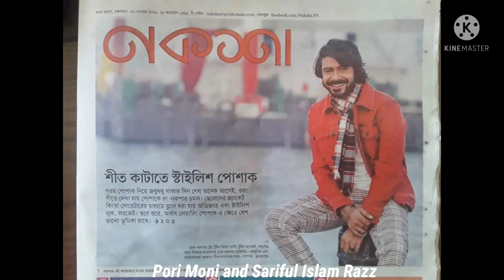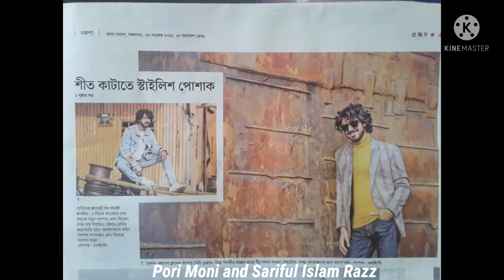মা হতে যাচ্ছেন পরীমনি, সন্তানের বাবা হচ্ছেন অভিনেতা শরিফুল রাজ!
porimoni 😁মা হতে যাচ্ছেন পরীমনি, সন্তানের বাবা হচ্ছেন অভিনেতা শরিফুল রাজ!

পরীমনি জানান, গিয়াসউদ্দীন সেলিমের ছবি ‘গুণীন’–এর সেটে তাঁরা প্রেমে পড়েন। প্রেমের সম্পর্ক থেকে তাঁরা দুজন গোপনে বিয়ের কাজটা সেরে নেন। তিন দিন আগে পরিচালককে মিষ্টি খাইয়ে বিয়ের খবর জানিয়েছেন পরীমনি। ঘটনাটি নিশ্চিত করেছেন পরিচালক গিয়াসউদ্দীন সেলিম। পরিচালক চয়নিকা চৌধুরী বলেন, ‘আমিও এ খবরটি শুনেছি।’

আজ দুপুরে নিজের ফেসবুক আইডি থেকে পরীকে ধন্যবাদ জানিয়েছেন রাজ। সোমবার দুপুরে একটি ছবি শেয়ার করে শরিফুল রাজ লিখেছেন, ‘অভিনন্দন রাজ। ধন্যবাদ পরী।’

Porimoni বলেন আমি তার নাম দিয়েছি সুখ। আবারো প্রেমে পড়েছেন পরীমনি। পরিমনির যত বিয়ে